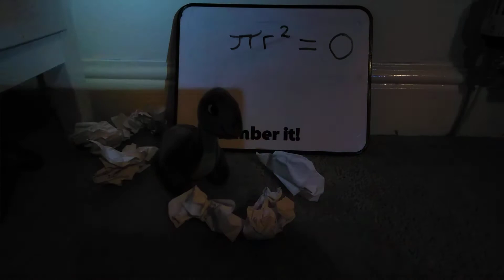Dinosaur Time #32 School Time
Brenda is being pelted with scrunched up balls of paper as she tries to discipline her unruly class. Maybe Brenda is not fit to be a teacher. (Dodgy audio, sorry)